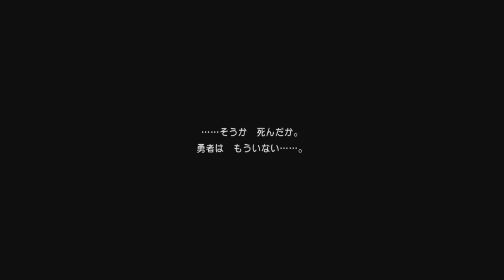【実況】ロトの伝説再び！？ドラゴンクエスト11をツッコミ実況Part75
ネタバレに気をつけましょう

7月29日に発売された
ドラゴンクエストナンバリング最新作
これはPS4版のドラクエ11だよ

魔王にロト剣を奪われてしまい
世界が大変なことになってしまった
そんな中、目が覚めたらそれは！？

（C）SUGIYAMA KOBO